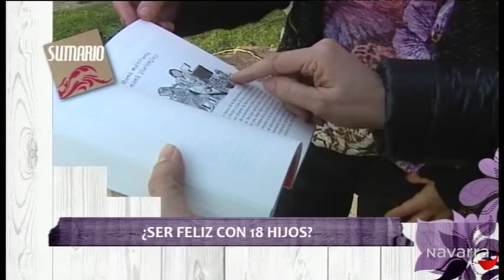Me importas tú 27 febrero 2014 Parte 1